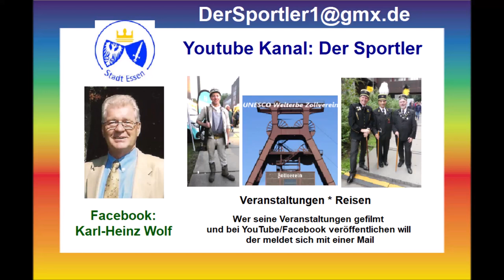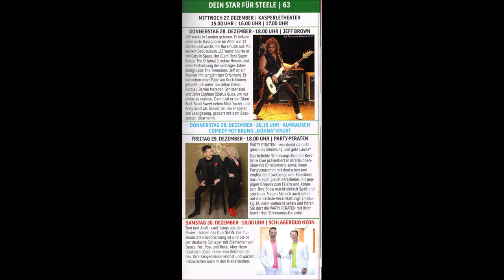Essen-Steele * 47. Steeler Weihnachtsmarkt * Steeler Eisenbahn Dorf 15.12.2023 mit der Gruppe Wind 9